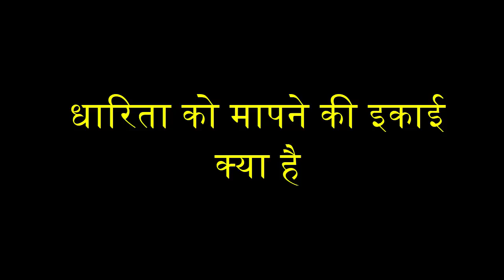धारिता को मापने की इकाई क्या है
thumbnail image
downloaded from -